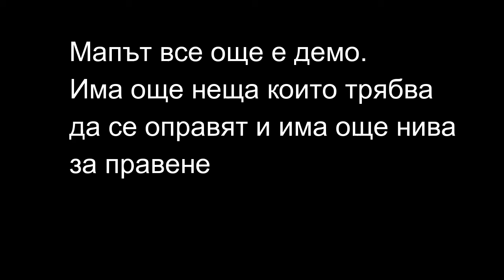Sonic Unleashed Minecraft Map Project Demo